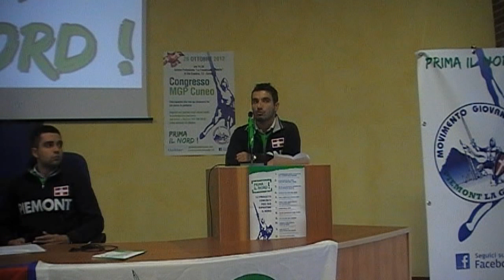Filippo Valsetti al Congresso provinciale MGP Cuneo (28-10-12)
FILIPPO VALSETTI, COORDINATORE DEL MOVIMENTO GIOVANI PADANI DI ALBA